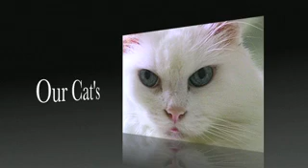Just before the Mexico trip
A preview of our next cat video and preparations for the upcoming vacation trip to Mexico.